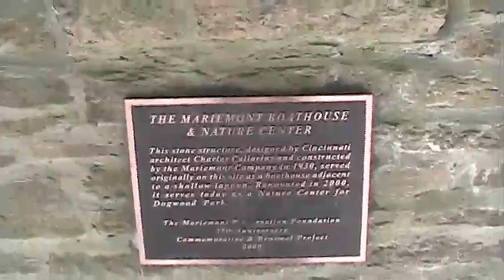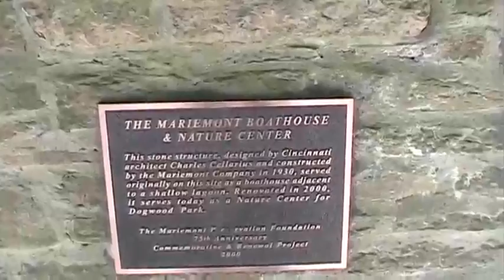Cicadas and the Nature of Dogwood Park in Mariemont, Ohio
The footage was shot on June 7th, 2008 at Dogwood Park in Mariemont, Ohio.

It shows lots of cicadas from brood IX who emerge every 17 years, their molted skins, their holes from which they come, a turtle, some dragonflys, some fish, and the beauty of nature.  There is some not so beautiful points where some people decided to graffiti walls, rocks, and trees.